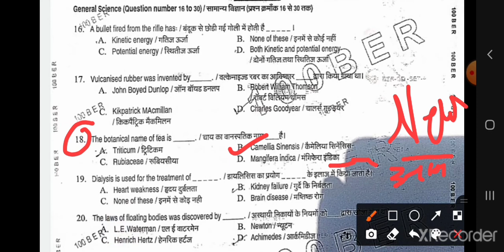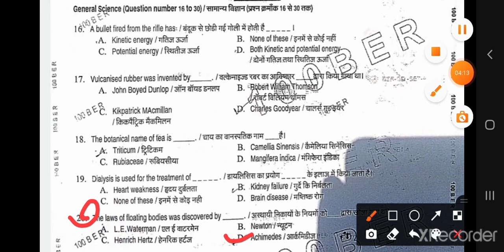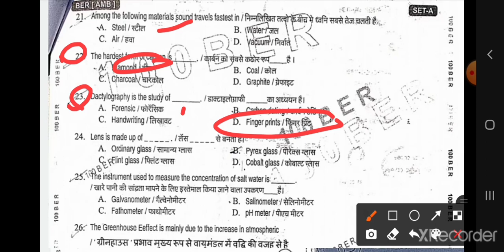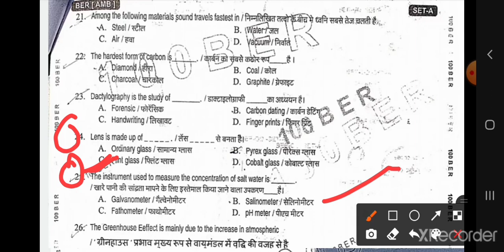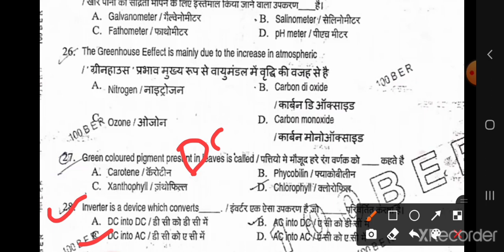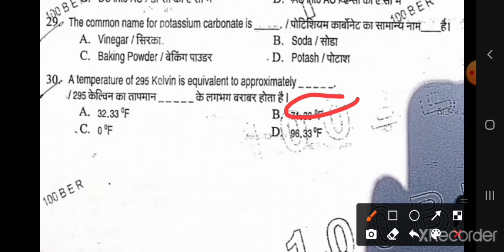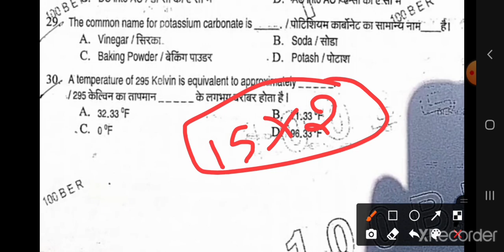Soldier general duty BEG ROORKEE original paper| 28 march 2021|Army gd original paper|part-2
army gd 28 March original paper 2021_________________________

Top 15 army gd most important question by neetu ma'am, army gd paper, army gk in hindi & army running, army gd gk 2021, gd question paper, neetu ma'am live class class, army ka paper kesa aata hai, 28 March army gd important question, 25 April important question army exam, army gd sample paper, army tdn important question, army skt important question
इस बार वर्दी आपको पहननी हैं।
हमारे  youtube channel पर आर्मी को लेकर हर प्रकार की जानकारी मिलती हैं।दोस्तो,नई जानकारी के लिए अगर आपने चैनल को सब्सक्राइब नही किया हैं तो जल्दी से करिए और घण्टी को भी दबाना न भूले।
army relly bharti new update 2021,army bharti se judi sari jankari ,kaha par hone wali h army ki bharti ki update army general mm naravane
new notice release army relly has been postponed during covid 19,

namskar dosto,
dosto esi level ke question aapke exam me puche jate h or aap apni taiyari ko continue rakhe jisse aapka selection ho jaye👍

army gd maths questions, army science questions, army live classes, army ki taiyaari kaise kare, army gk, army gd model paper 2020, army gd practice sets 2020, army gd mock test, army paper, Army running motivation,

GD/TDN/TECH/NA/SKT
🔴Army_gk_in_hindi_&_army_running